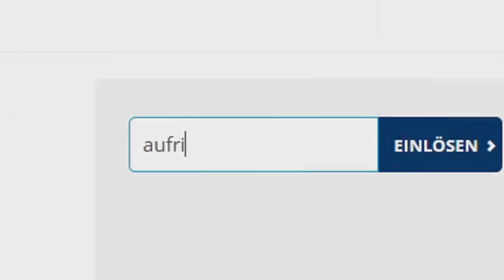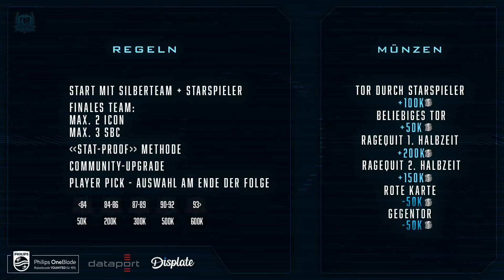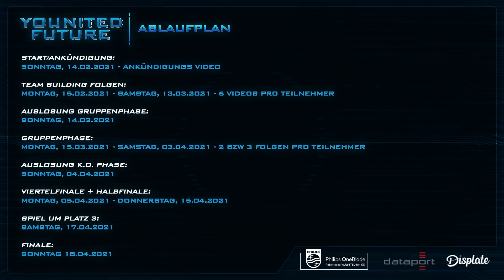FIFA 21 : YOUnited FUTURE CAMAVINGA #1 - UFF WAS EIN START !! 😱🔥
YOUnited FUTURE